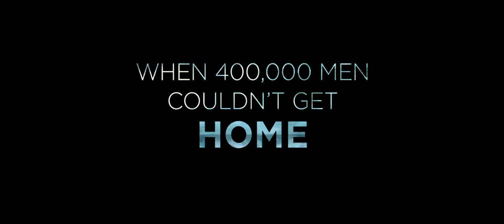Dunkirk (2017)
Allied soldiers from Belgium, the British Empire and France are surrounded by the German army and evacuated during a fierce battle in World War II.

Writer: Christopher Nolan

Stars: Fionn Whitehead, Damien Bonnard, Aneurin Barnard